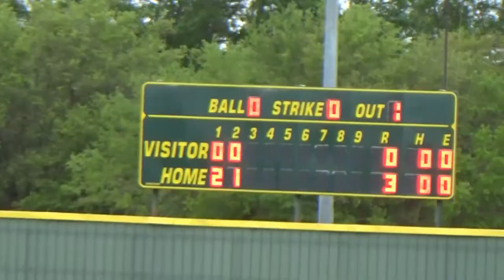St. Paul H.S. Cardinals Vs Hallettsville Sacred Heart -- 4-19-22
Pitching By Zak Johnson Shuts Out Sacred Heart, St. Paul Cardinals Varsity Takes The Win 10-0 -  Full game video coming to you from Shiner, TX.